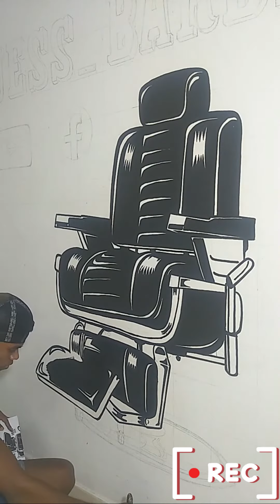DISEÑO DE BARBERIA (MIRALO HASTA EL FINAL) 💈🔥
Actualmente, las barberías y peluquerías masculinas son uno de los negocios más rentables, porque han conseguido llegar al público masculino y recuperar la tradición del corte clásico y el arreglo de barba. En parte, su auge de popularidad ha venido motivado por modas urbanas, inspiradas en épocas pasadas y en una idea de la masculinidad más elegante y cuidada. A los hombres también les gusta cuidar su estilismo, su cabello y su piel. Por eso, cada vez son más los que desean ser atendidos por un barbero, especializado en corte masculino y conocedor, tanto de las nuevas tendencias, como del estilo tradicional.